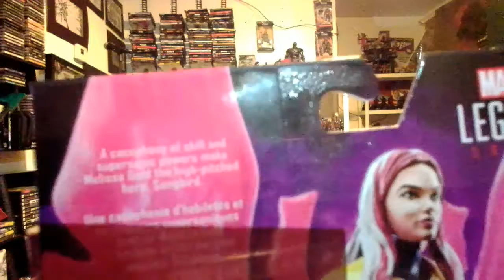Marvel Legends Avengers Infinity War Songbird Figure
Melissa Gold started out as the villain 'Screaming Mimi' as part of "The Masters of Evil'. Later on, in an scheme to destroy heroes from within, she, along with other members, formed the 'hero team' 'The Thunderbolts' as part of a plot hatched by Baron Zemo. But as the plan went along, she realized she liked being one of the good guys and turned on Zemo. with vocal chords that emit super sonic frequencies, she currently fights the good fight as needed in the Marvel Comic Universe.